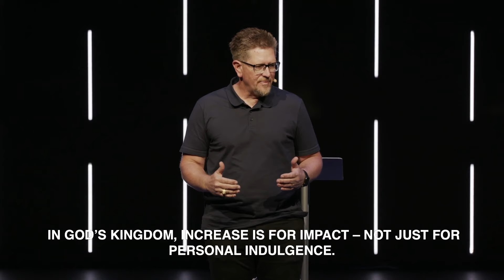Why Money? | Pastor David Wright | Life Link Church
From the series "The Church Just Wants My Money"

Sunday Service Times: 9:00AM / 11:00AM MST

NEXT STEPS
Have you made a decision to follow Jesus? You may be wondering what’s next on your journey. We want to help! Let us guide you to your next steps in your walk with Christ

GIVING
Thank you for investing in our church, our city, and the Kingdom of God
through your giving.

Do you need prayer? Would you like to find out how you can get involved at Life Link Church? One of our pastors would love to meet with you.

ABOUT LIFE LINK CHURCH
Wherever you are in life, you have a purpose. Life Link Church wants to help you find your next step. Our hope is that your journey will include joining us in person at our Life Link Church location.

CONNECT WITH PASTOR DAVID AND CHEREE

 / pdavephx

 / chereeswright